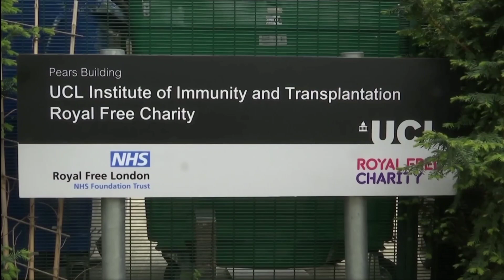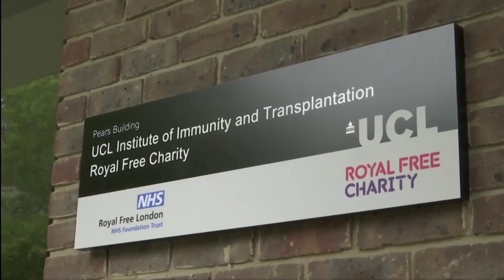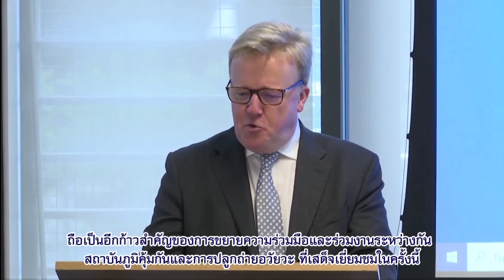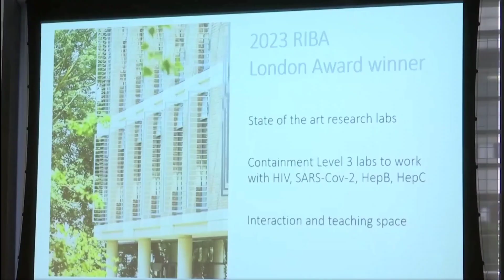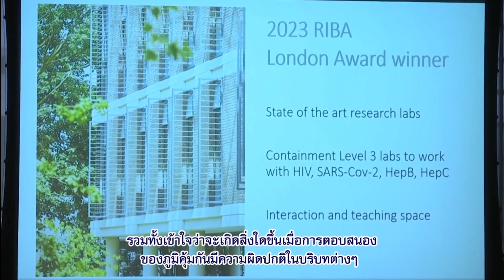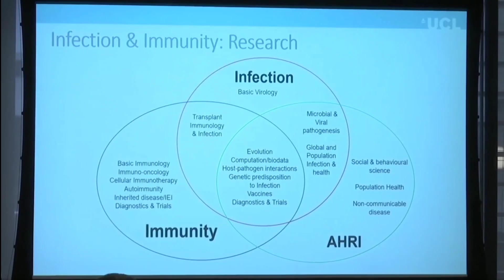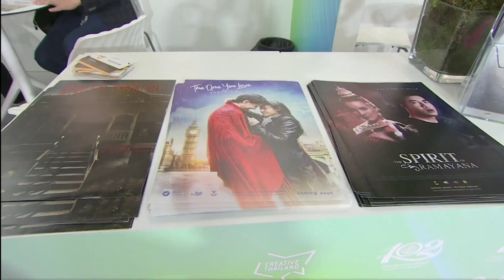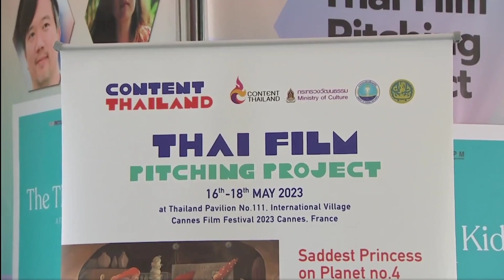กรมสมเด็จพระเทพฯ เสด็จแทนพระองค์ 21 พฤษภาคม ค.ศ. 2023